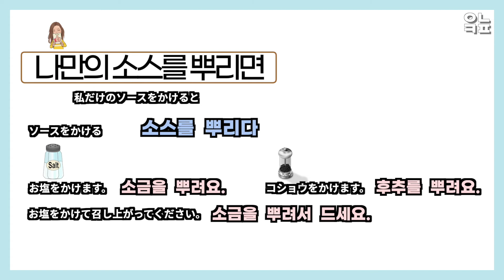ファサ(MAMAMOO)出演のCMで韓国語を勉強♡(feat.ビートボックサーBigman)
【K-コマーシャル】韓国のテレビコマーシャルを見ながら韓国語を覚えよう♪♪